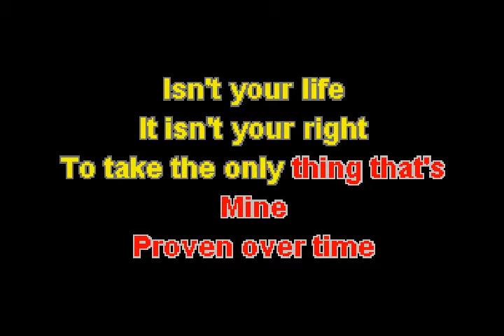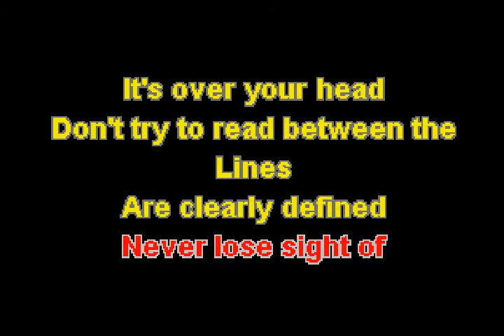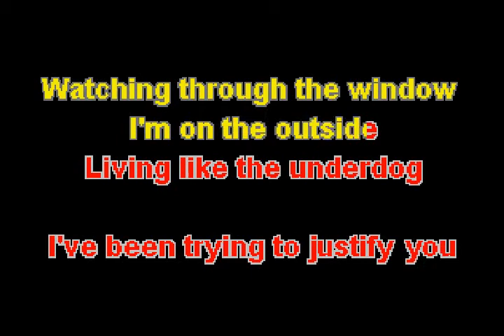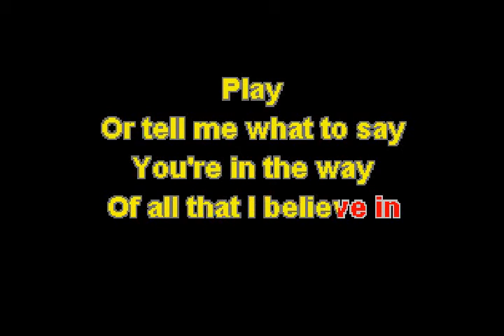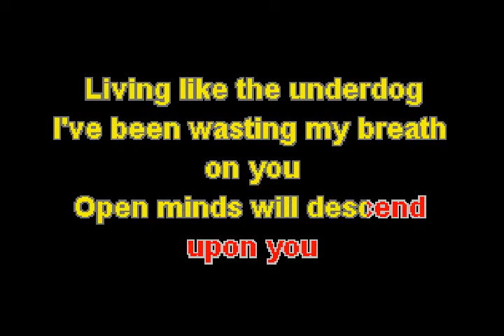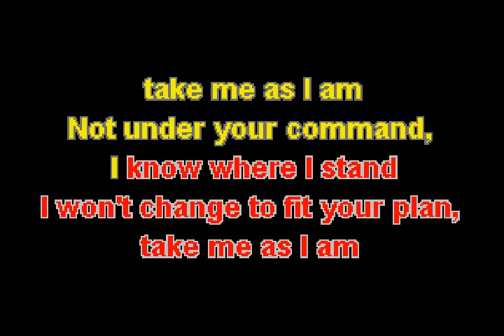Dream Theater - As I Am (HM Karaoke)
Vocal removal+original artist remix